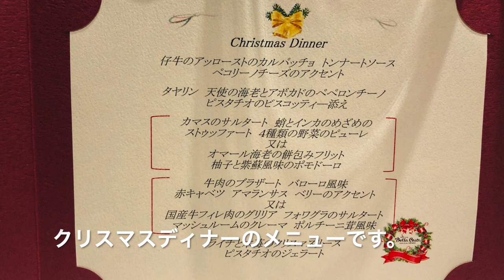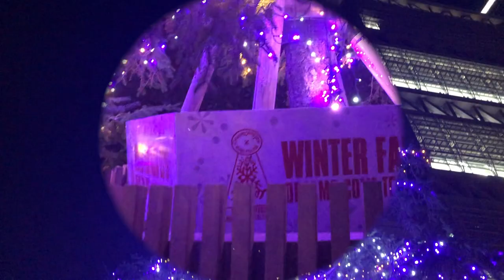【リーガロイヤルホテル大阪】イタリアンレストラン・ベラコスタでクリスマスディナー&クリスマスのライトアップ♪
リーガロイヤルホテル大阪のベラコスタへ行きました。
とても美味しかったです。クリスマスの雰囲気も堪能できました。